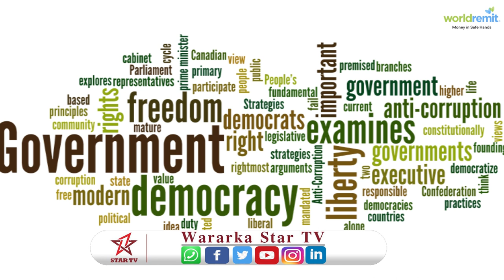Warbixin:- Maxaa Ay Bulshadeena Somalidu Uu Soo Saari Wayday Hogaamiye yaal Quluubta Shacabka Hanta